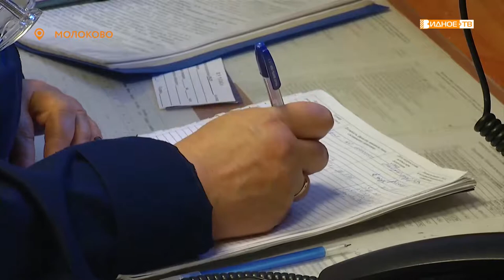«Благородная профессия» - будни пожарной части села Молоково